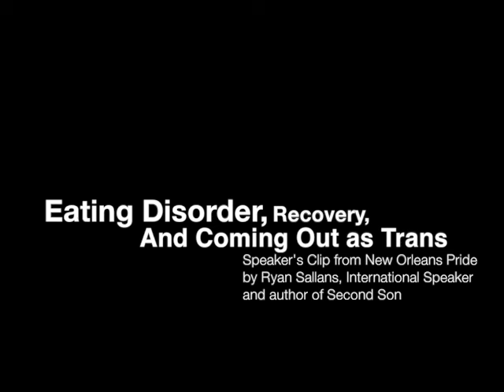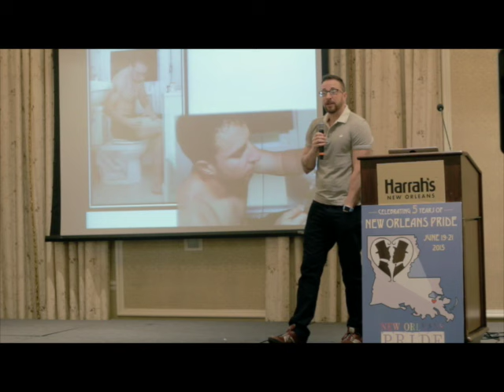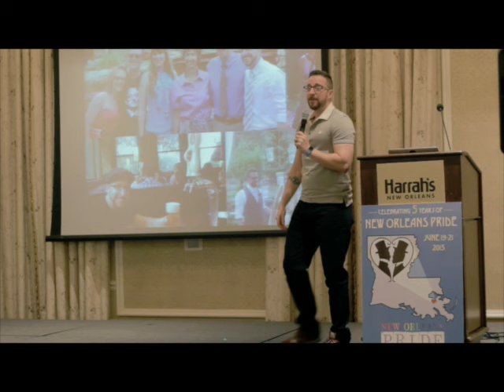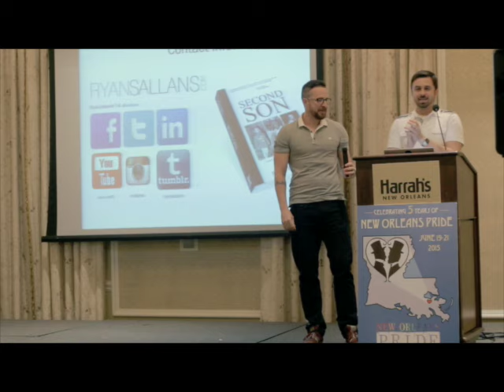Eating Disorder Recovery and Coming Out as Transgender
This clip is from a keynote speech that I gave at the 2015 New Orleans Pride Festival. In this section, I talk about my struggles with anorexia nervosa, working with a therapist, and my coming out process, first coming out as lesbian and then a transgender man. I share this along with many other aspects of my life in my popular talk FTM: Scouting the Unknown which I share with universities and professional organizations around the world. It is also shared in my memoir, Second Son.